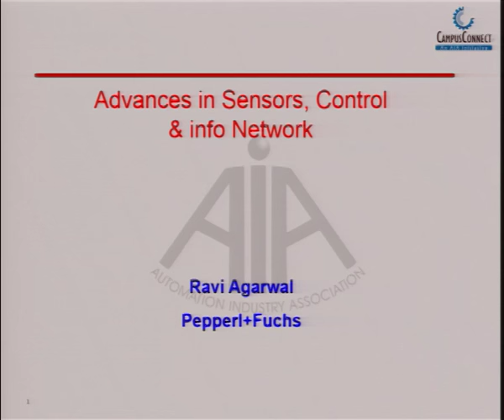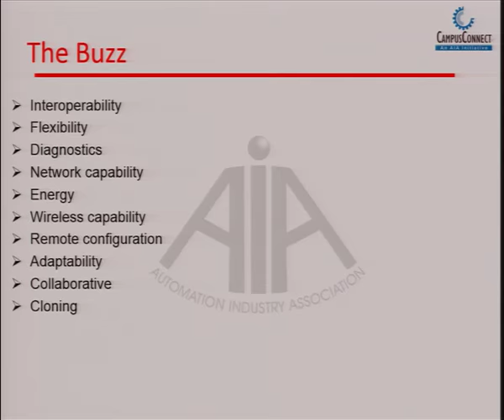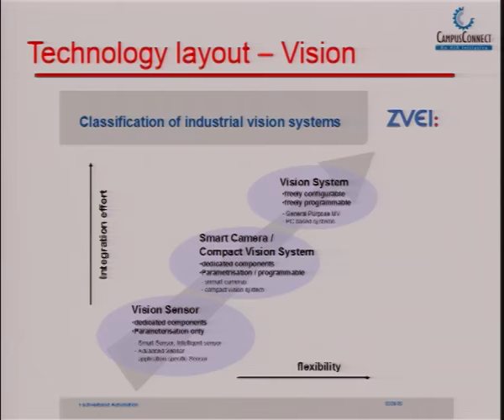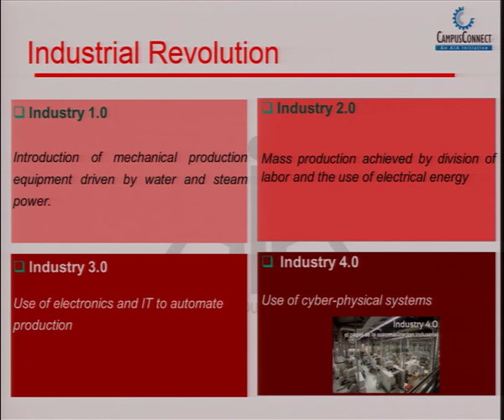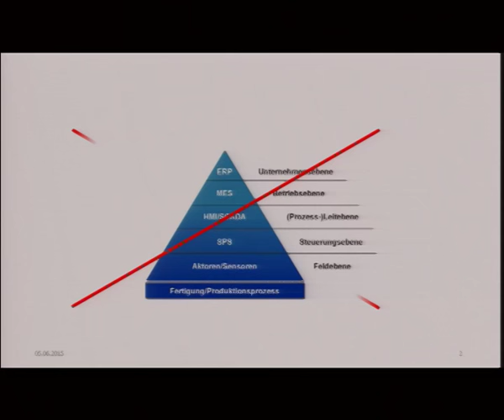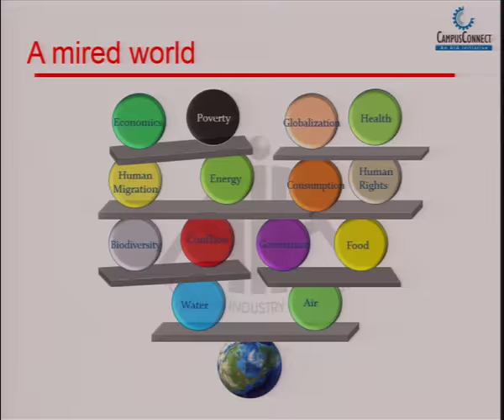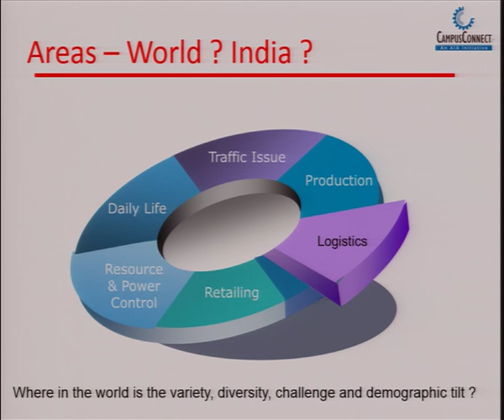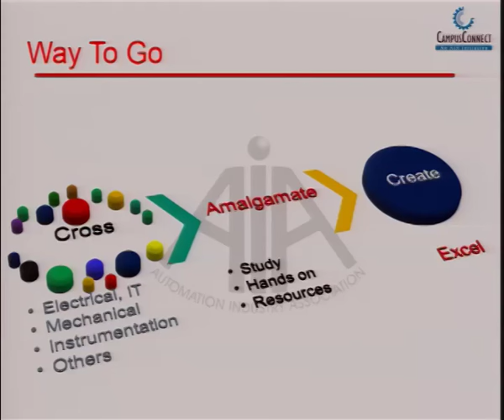Advances in Sensors, Control & Information Network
Ravi Agarwal